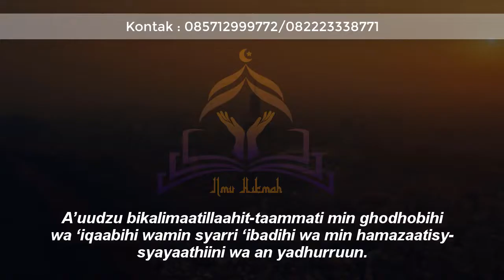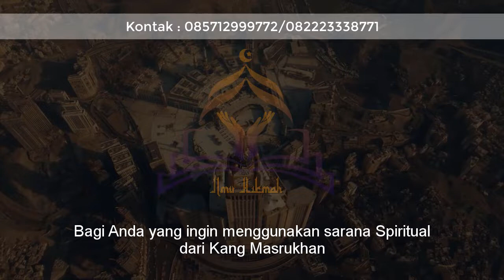Anak Pemalu, Doa Agar Anak Menjadi Pemberani Dan Percaya Diri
Karakteristik anak bermacam-macam. Ada anak yang tumbuh dengan berani, tidak mudah menangis, dan lancar berkomunikasi dengan orang luar. Sebaliknya ada pula anak yang sangat pemalu, serba tidak berani, dan cenderung penakut terhadap hal-hal dan orang-orang baru yang ditemuinya.

Bagi Anda orangtua yang memiliki anak dengan sifat pemalu dan kurang percaya diri. Ini doa agar anak menjadi pemberani dan percaya diri yang dapat Anda amalkan.

Bagi Anda yang ingin menggunakan sarana Spiritual dari Kang Masrukhan untuk menyembuhkan segala gejala dan kelainan pada anak Anda. Maka silakan Anda bisa gunakan sarana Pengobatan Hikmah.

Untuk mendapatkan Pengobatan Hikmah, silakan hubungi admin Kang Masrukhan di 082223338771 atau 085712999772.